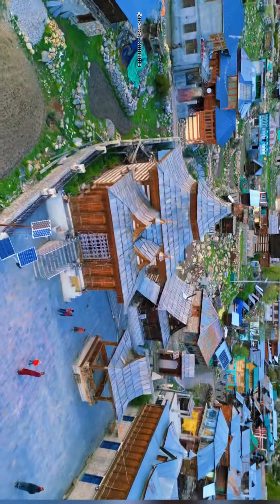Chitkul ( छितकूल )॥ Kinnaur ॥ H.P ॥ 2023 ॥Cinematic Drone Shot ॥Khago cho Chitkul.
Chitkul (Chittkul) is a village in Kinnaur district of Himachal Pradesh. It is the last inhabited village near the Indo-China border. The Indian road ends here.
During winters, the place mostly remains covered with the snow. The inhabitants move to the lower regions of Himachal. Potatoes grown at Chittkul are one of the best in the world and are very costly.

#1. Chitkul, on the banks of the Baspa River, is the first village of the Baspa Valley and the last village on the old Hindustan-Tibet trade route. It is also the last point in India, one can travel without a permit. It is 4550 metres (14,928 feet) above sea-level.

#2. 0f particular interest are its houses with either slate or wooden plank roofs, a Buddhist temple and a small tower.
However, there has been an increased use of tin-roofs, especially the high school and the army or ITBP barracks.

#3. The powerful goddess of Chitkul is the only non-Buddhist deity to which respect must be paid by the Parikrama pilgrims. It is believed that the local deity is related to the deity of Gangotri and till recently the locals would carry the deity to Gangotri on foot over high mountain passes. Chitkul is situated around 40 km from Karcham, the place where the road bifurcates from the Hindustan-Tibet Road.

#4. Chitkul is around 569 km from the national capital, Delhi and 28 km from Sangla. This is the last Indian village on the border with China. The road doesn't take you till the actual border, it closes around 90 km before it and then the rest of the area is under the control of Indian Paramilitary force or ITBP.

#5. There are wooden houses turned into hotels that can be found in Chitkul, these hotels are a bit expensive and most of the tourist prefer to stay at Sangla and make a day trip to this place.
Sangla is close to Chitkul and hotels and camps provide a very good arrangement for living and are comparatively cheaper.

#6. The Mathi Temple is dedicated to goddess Shri Mathi, who is the local goddess of the people of Chitkul. The beautiful temple consists of the goddess made up of walnut wood and covered with clothes and decorated by a tuft of the tail of vak. The temple is said to be about 500 vears old.

#7. While in Chitkul make sure you carry adequate cash and petrol or diesel for vour car as there is no ATM facility or fuel stations in this hilly area. There is also neither a clinic nor any hospital in this area and one has to travel back to Sangla for emergencies. There is also Jio and BSNL mobile network connectivity in Chitkul.

#8. Special care needs to be taken while travelling in this picturesque Himalayan region, especially in winters.
Weather changes very rapidly and even in summers, a sudden fall in temperature may trigger winter-like conditions.

#9. There is a huge signboard put up near the Dhaba describing it as the last dhaba of India. The signboard savs
'Hindustan ka Akhiri Dhaba', the food is tasty and the people are very friendly. Do visit this dhaba when you are in Chitkul.

#10. Chitkul might be the last and highest human settlement on the old trade route but it has some pretty interesting places to see.
One of them is the hydropower flour mill which is used by the villagers who are very proud to have it. It has been created in a small settlement and hydropower is used to operate the flour mill.